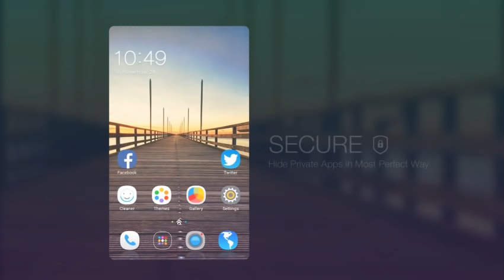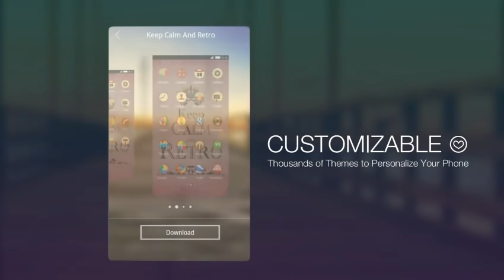C Launcher Video